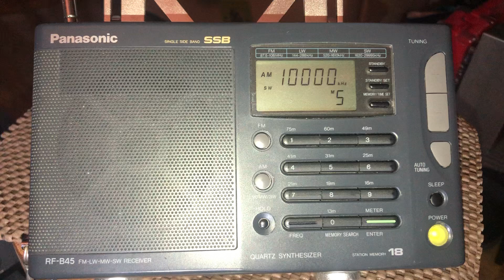WWV time signal on Panasonic RF-B45